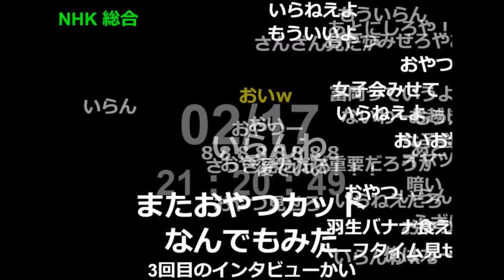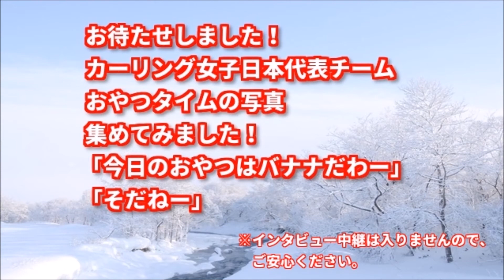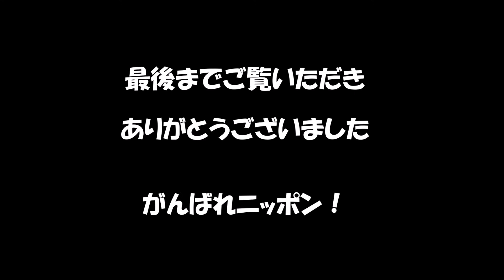【 平昌オリンピック 】 「おやつタイム」NHKが平昌五輪カーリング中継を中断し録画フィギュアインタビューを放送にブーイングの嵐⇒結果は・・・・・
【 平昌オリンピック 】 生放送でお伝えできなかった17日の“おやつタイム”の様子を、オリジナル配信します。OARは果物やドライフルーツのようなもの、日本はバナナや焼き菓子でした。（NHKのコメントより）こちらは、問題になった「おやつタイム」写真特集です！

◎【豪華特典付きプレゼント】インターネットで年収５０００万円稼げるようになった秘密の感動マンガを今なら無料で読めます。詳細はコチラ⇒

☆当チャンネルのおススメ動画も是非ご覧ください☆

【 平昌オリンピック モーグル 】原大智 銅メダル！平昌五輪日本勢１号！モーグル日本男子で史上初の快挙。感動の写真特集！！

【 平昌オリンピック スノーボード 】平野歩夢育てた父の情熱、800万円借金に車中生活・・・感動の写真集

【 平昌オリンピック 美人旗手 】 エストニアの旗手が美人すぎる「雪の女王感すごい」「エストニアの旗手が金メダル」とネット騒然！美人すぎる旗手『サスキア・アルサル』

【平昌オリンピック カーリング女子】日本　韓国に逆転勝ち！３連勝で準決勝へ大きく前進！！【感動の写真特集】

【 平昌オリンピック フィギュア男子 】羽生結弦「キング・オブ・アイス」 ＳＰ１１１・６８点に各界から称賛の声！衝撃の復活劇に世界のファン感動！！「言葉にならない・・・」【写真特集SP】

【 平昌オリンピック 金 】スピードスケート女子500メートル 小平奈緒が五輪新記録36秒94で金メダルを獲得！！日本勢今大会10個目となるメダルを獲得！【感動の写真特集】

【 平昌オリンピック 】 平野歩夢 体調不良で「めざましテレビ」「スッキリ」など生放送を欠席、心配の声相次ぐ・・・

【 平昌オリンピック 】極寒の平昌五輪に咲く 世界に挑む美しき大和撫子たち『日本代表 フォトジェニックな美女ベスト20人』写真特集SP

【感動保存版】進化し続ける平野歩夢、クールに熱い思い「スノーボードに関係ない人まで届くような・・・」秘蔵映像一挙公開！！【写真特集SP】

【小平奈緒】金メダルボディの秘訣！小平奈緒の“つくりおき料理”がスゴすぎる！！超ヘルシー メニュー、これぞ理想的な時短ご飯…

感動する話　女の子「けーき下さい」店員「ごめんね、100円足り
ないの…」女の子は泣きながら店を出て行こうとした。しかし幸せ

感動する話 ｢あなた達は早く逃げなさい!!!」結婚当初から苦手だっ
たトメ。そんなトメが大声で叫んだ衝撃の出来事を今でも忘れら

ニート歴５年の兄。ある夜中、私の部屋に押し掛け「お前が持っ
てるお金！あるだけ貸してくれ！」→嫌々で１０万、父からも

【修羅場】高校生の娘が実は俺の子じゃないことが発覚し離婚。

国際線機内で騒ぐギャルにお説教した外人CA。が、このギャル、
CAでも解決困難な「とある問題」を”いともたやすく”解決してし
まった ⇒ 外人CA「あのギャルを今すぐこの乗務室へ！」

【感動する話泣ける話】夜中に赤ん坊を抱いたまま、橋から身投
げしようとした女性を家に連れ帰ったが、明るい所で顔を見て俺